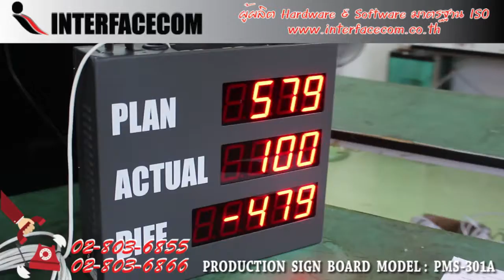443- REVIEW PRODUCTION SIGN BOARD MODEL PMS 301A - บอร์ดแสดงผลการผลิต